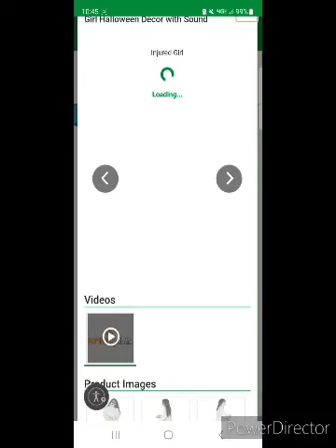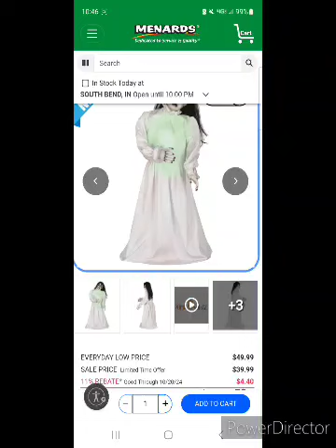Pumpkin Hallow 3" Animated Injured Girl Halloween Decor With Sound.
Enjoy A Review Of The Pumpkin Hallow 3" Animated Injured Girl Halloween Decor With Sound.